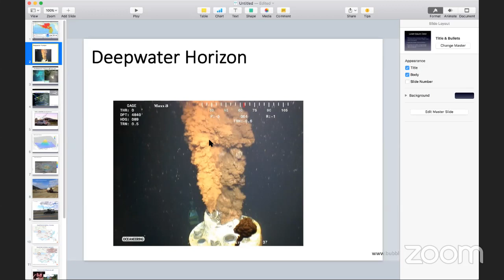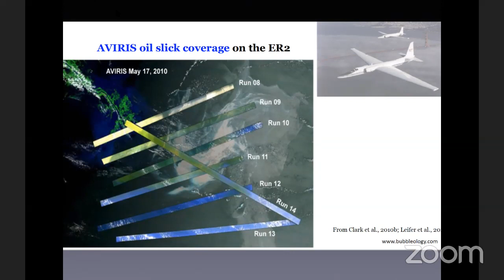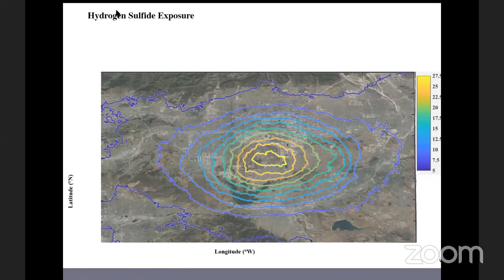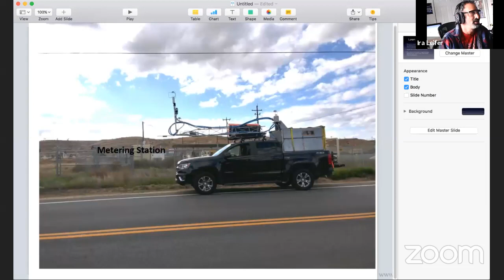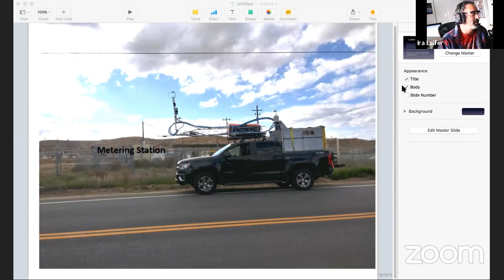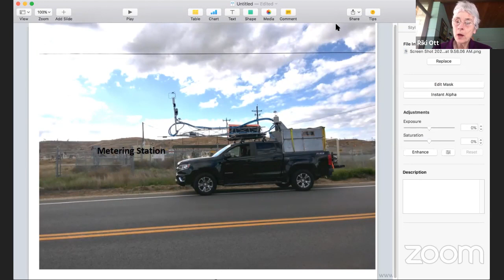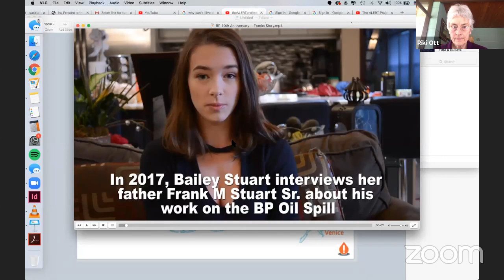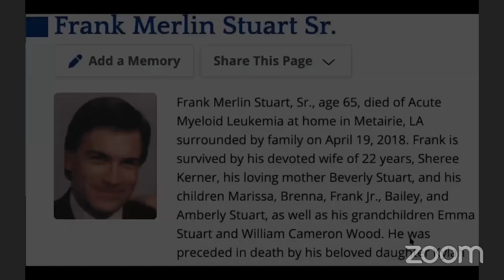Surviving the BP Oil Spill // Episode 1 Pt. 1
During the first episode of our series, "10 Years Surviving the BP Oil Spill" Dr. Riki Ott hosts first responders — Louisiana residents who were part of the initial response to the 2010 BP oil disaster and who are now suffering from life-threatening illnesses — to demonstrate that current practices in the U.S oil-spill response plan are unsafe and endanger the health of people and wildlife.

Our guests include Sheree, the widow of first responder Frank Stuart who worked the coast and marshes of Louisiana during the spill. She has since held town meetings in coastal Louisiana to compile video stories of other sick workers and families. Greg was a first responder who also worked the coast and marshes of Louisiana and became sickened, as did his wife Jamie from “take-home” exposures.

Throughout the 10th anniversary month of the BP Deepwater Horizon oil spill,  we are hosting a series of live interviews to raise awareness about the ongoing suffering and chronic illnesses of those who lived and worked near the disaster. Studies now show that chemicals used by the government to "clean up" the spill form a toxic cocktail when combined with oil — a mixture far more dangerous than the oil itself.

YOU CAN HELP us hold the state and federal governments accountable for oil policy that endangers the lives of millions.